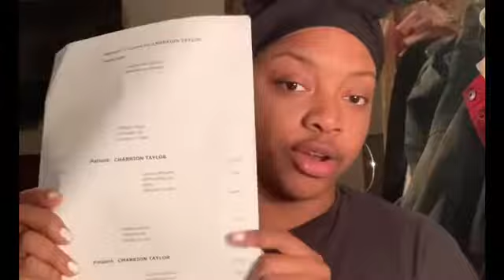I GOT BRACES..PRICING..HOW TO FLOSS VERY DETAILED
HEY my favorite people..a lot has been going on in my life and changing ...But I’m back and here with a video all on how I got my braces, the pricing, and how to floss properly...if you’re not subscribed be sure to subscribe like and comment...

FAQ
Age: 24
Hometown: Baton Rouge, Louisiana
Recording: IPhone XS Max
Editing: IMovie